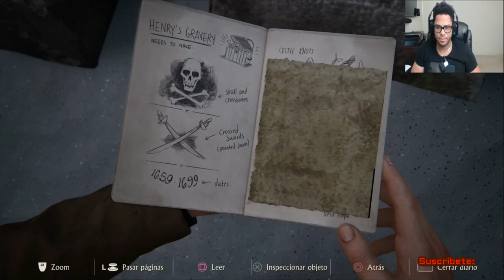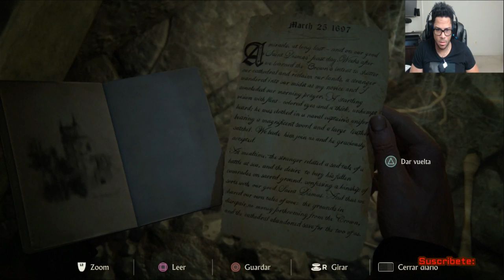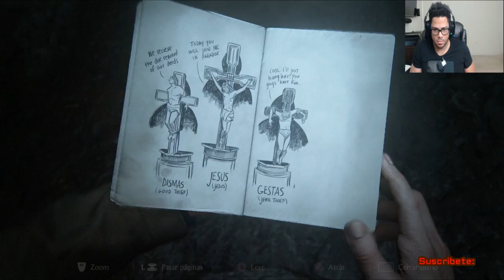Uncharted 4 Parte 8 completo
Uncharted 4 Parte 8
uncharted 4 capitulo 8 completo
Social
instagran: alexminyety
twitch.tv: alexminyety